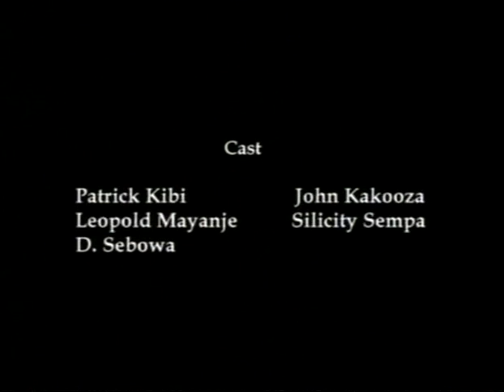Kintu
Award winning drama/documentary film, set in Uganda, East Africa, the discovery of Bark-cloth. A poetic visual narrative paying homage to filmmakers such as Souleymane Cissé, Idrissa Ouedraogo, Gaston Kaboré.
Director/Producer: Lovinsa Kavuma
Cinematographer: Joanne Nellis
Released: 1999

Official Film Festival selection:
London International Film Festival,
Africano Milano Film Festival, Italy- Winner
Cork film festival, Ireland
Bristol Brief Encounters, UK- Winner
Message to Man, Russia
Cinema Jove, Spain
Southern African Film Festival, Zimbabwe Winner
Rain Dance, UK
FESPACO, Burkina Faso
FICA; Brazil
Black Film Maker Festival, UK.
Rain Dance, UK